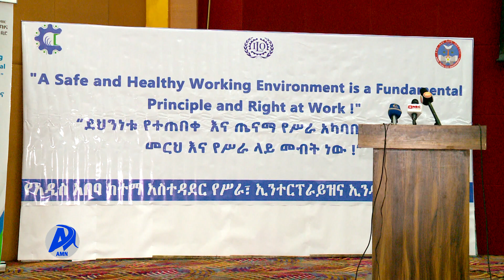የሙያ ደህንነትና ጤንነት ቀን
አዲስ ሚዲያ ኔትዎርክ ሰኔ 8/2015 ዓ.ም